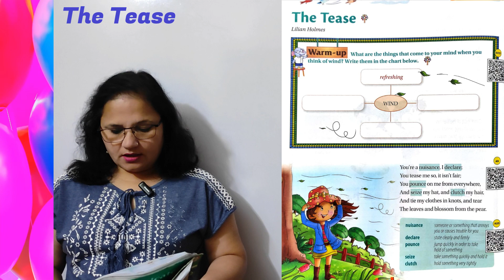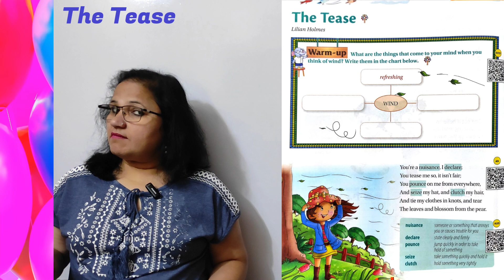The Tease | Explanation in Hindi | Class 4 | Communicate with Cambridge | CBSE